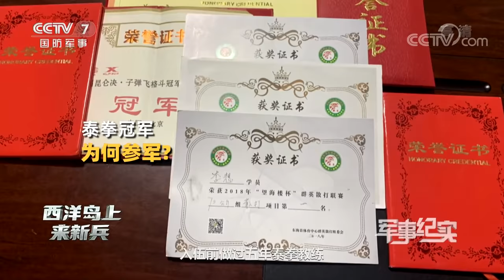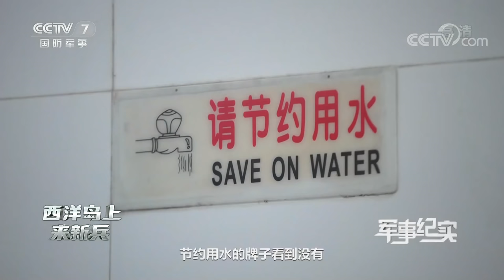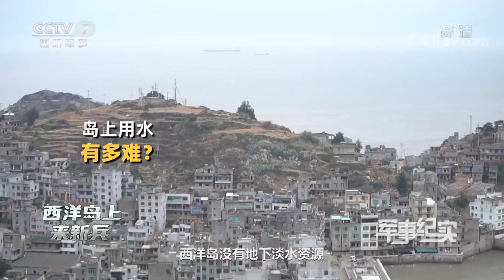太飒了！00后泰拳“拳王”加入中国海军 踏上雷达兵战场如何大展拳脚？「军事纪实」20210204 | 军迷天下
本期节目主要内容：李想是一名00后新兵，入伍前做过5年泰拳教练，曾在散打联赛中获得冠军，是响当当的“拳王”。为了儿时梦想，一身功夫的李想放弃了拳击教练的工作，参军入伍，成为了一名海军战士。西洋岛路途遥远、人烟稀少，第一次离家的新兵，该如何适应？一身硬功夫的李想，又将何去何从？